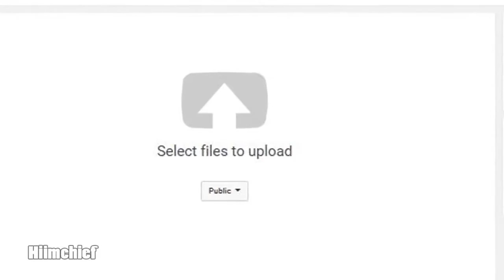What YouTube Rewind 2017 SHOULD Have Looked Like!!